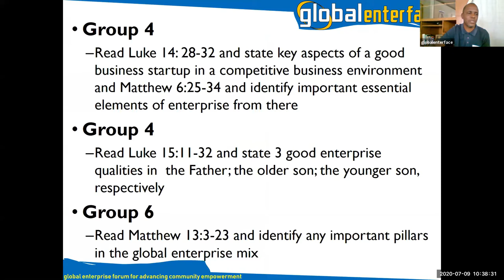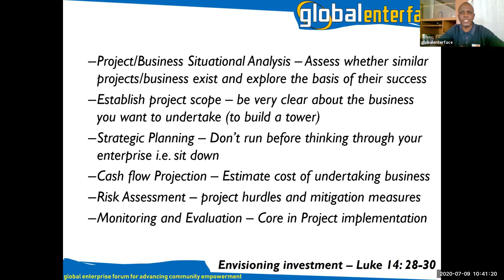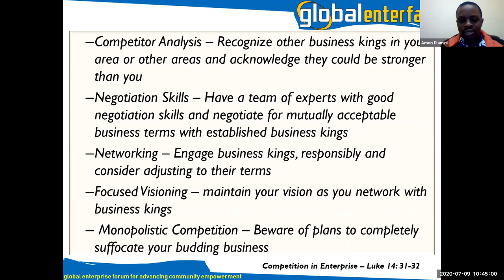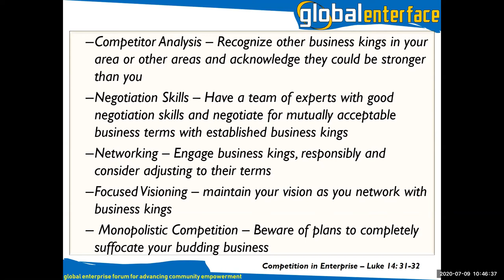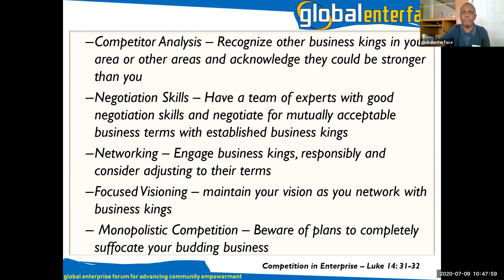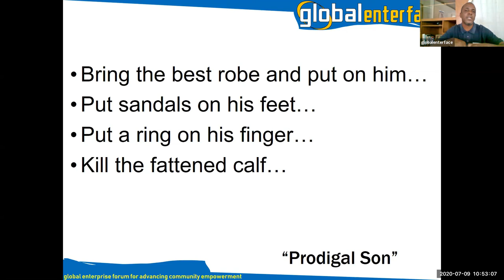"Prodigal Son": The Foreign Direct Investor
The Untold story of the "Prodigal Son"